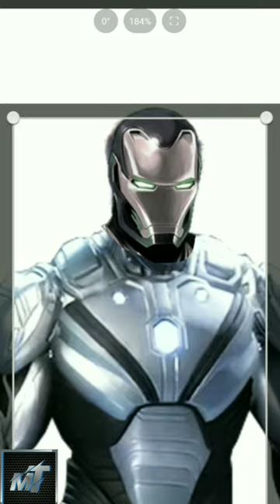iron man and superior iron man mix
iron man and superior iron man combo art
see my video
please
combo video
and new idea

herobrine vs marvel
thor vs moon knight
lucifer vs herobrine
thanos vs herobrine
herobrine vs Supreme strange

and other combo video
watch now